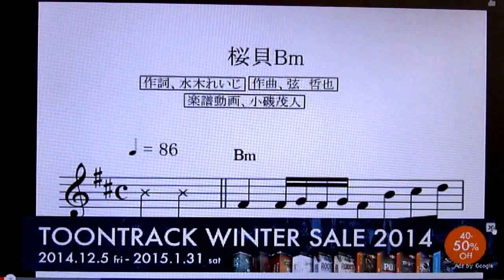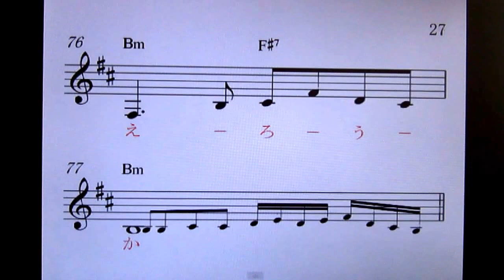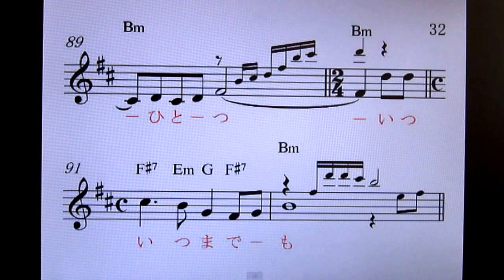からおけ詳細楽譜付 桜貝